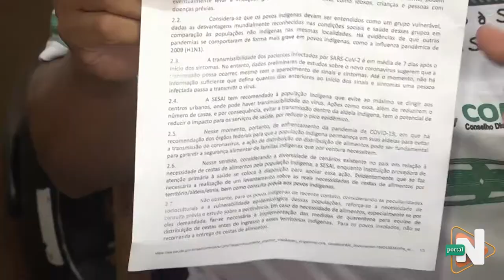AJUDA INDIGENAS PARINTINS RONY BELCHIOR